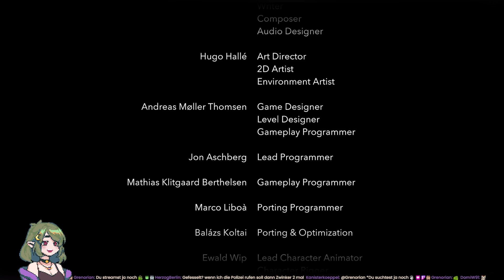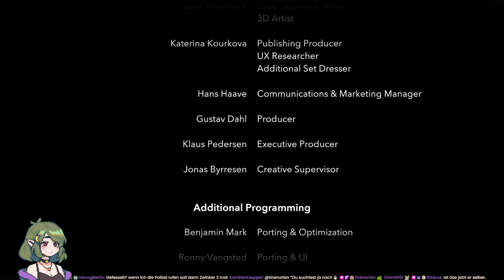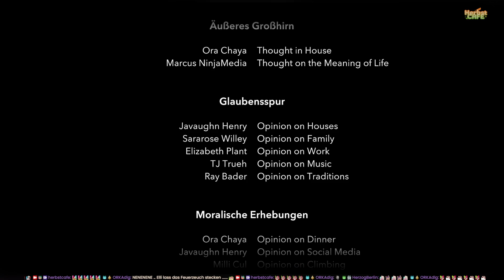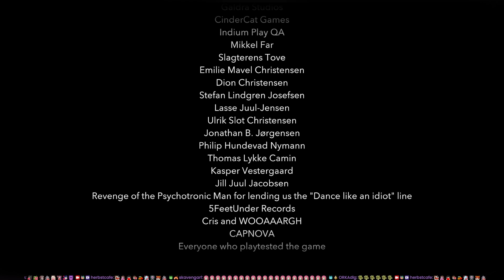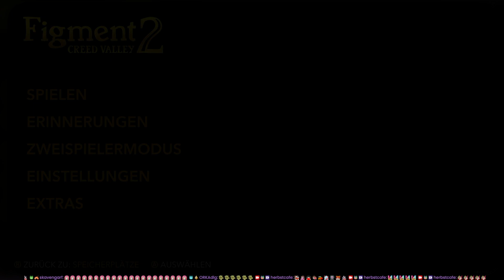Figment 2: Creed Valley 🧠 08: Dancebattle (ENDE)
TIMESTAMPS
00:00 Gameplay
30:25 Credits (mit tollem Song!)
34:32 After Credit Scene